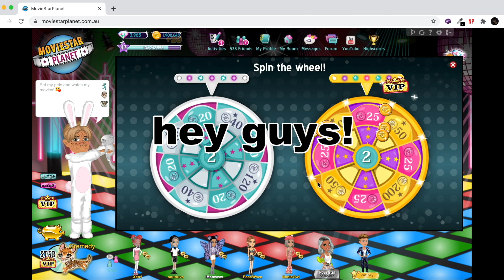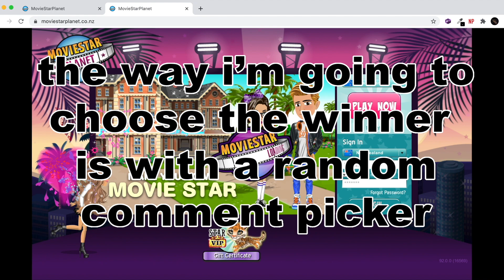HOW TO GET FREE VIP ON MSP!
AU main: Gremedy
AU backup: / nick
USA: Gremedy
DK: Gremedy
SE: Gremedy
NO: Gremedy
FI: Gremedy
DE: Gremedy
UK: Gremedy
CA: Gremedy
NZ: Gremedy
IE: Gremedy
FR: Gremedy
PL: Gremedy
ES: Gremedy
TR: Gremedy
NL: / nick